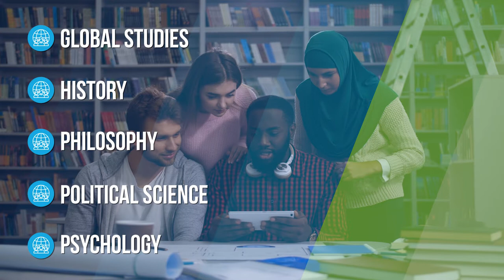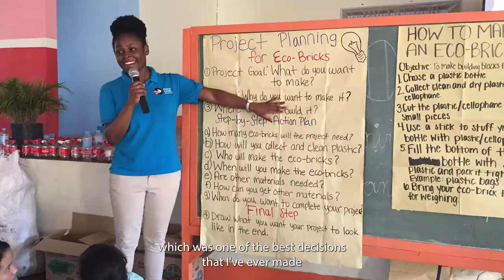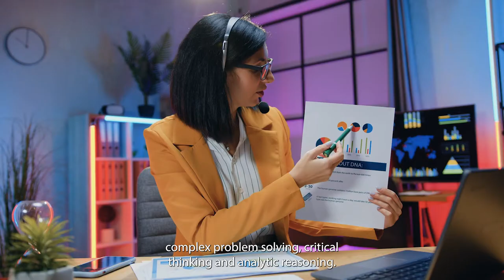Explore the Humanities & Social Sciences Degree Pathway